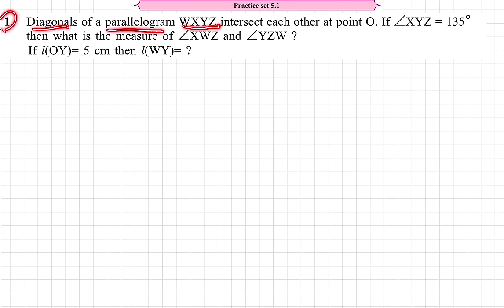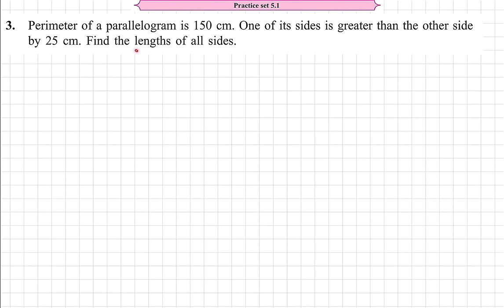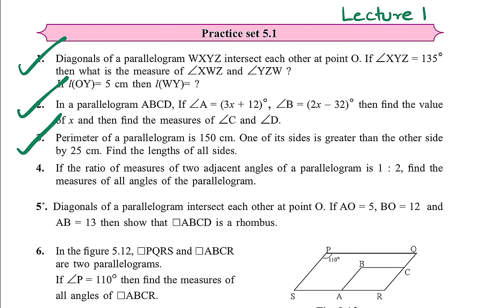9th Maths 2 Geometry Practice Set 5.1 Quadrilaterals Chapter 5| Std 9th Maharashtra Board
This Video explains theorems and properties used in Practice Set 5.1 Class 9 of Quadrilaterals Chapter 5.

Question 1:
Diagonals of a parallelogram WXYZ intersect each other at point O. If ∠XYZ∠ = 135°, then measure of ∠XWZ and ∠YZW? If l(OY) = 5 cm, then l(WY) = ?

Question 2:
In a parallelogram ABCD, if ∠A = (3x + 12)°, ∠B = (2x – 32)°, then find the value of x and the measures of ∠C and ∠D.

Question 3:
Perimeter of a parallelogram is 150 cm. One of its sides is greater than the other side by 25 cm. Find the lengths of all sides.